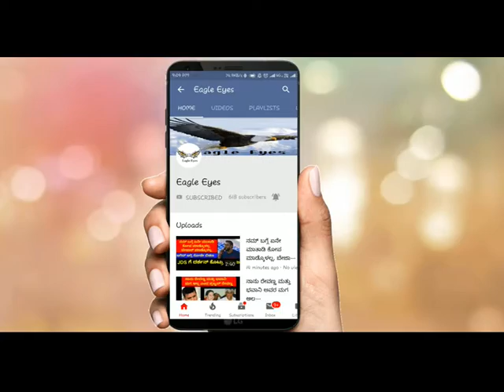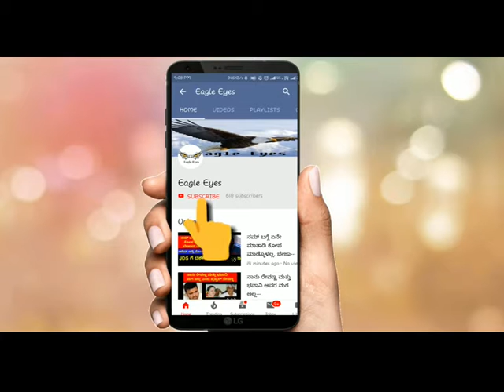RAICHURU MASKIYALLI CONGRESS MATHA BETE AARAMBHA